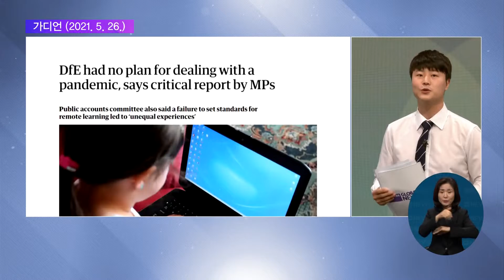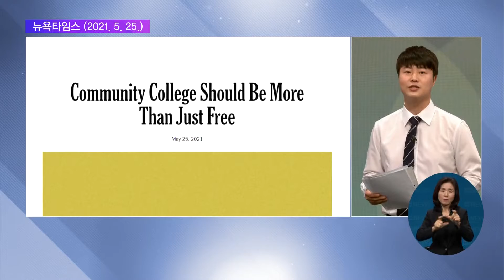2021. 05. 27. [글로벌 pick] 팬데믹 학습격차, 손 놓은 교육부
쉽게 접하기 힘든 교육소식 골라서 전해드리는 글로벌 픽 시간입니다.

오늘은 금창호 기자와 함께합니다.

황대훈 기자
어느나라 이야기인가요.

코로나가 시작하고 가장 관심이 많은 주제인데, 비판이 거세겠습니다.

금창호 기자
영국 교육부의 대처가 도마 위에 올랐습니다.

팬데믹 대응 계획도 없고, '봉쇄조치'기간 진행된 원격수업 기준도 마련하지 못했단 겁니다.

영국 하원의원들은 이 같은 내용이 담긴 보고서를 최근 발간하고, 교육부의 대처가 '학습 불평등'을 키웠다고 지적했습니다.

특히, 교육부가 취약계층 아동의 공부를 지원하려고 우리돈 2조 7천억 원 규모의 예산을 편성했지만 실질적인 도움이 되지 않았습니다.

황대훈 기자
도움을 받은 아이들이 없었나요.

금창호 기자
없는 건 아니었지만 부족했습니다.

교육비를 지원받는 취약계층 학생 가운데 학습 지원 프로그램의 도움을 받을 수 있는 학생은 절반도 되지 않았습니다.

원격수업 인프라 지원도 문제인데요.

교육부가 디지털 기기 마련 비용만 제공했을뿐, 기기를 유지하고 관리하는 건 학교나 지역의 자체 예산으로만 해결해야 합니다.

하원의원들은 기존 대처가 타당한지에 대한 검토조차 없다며, 대응책 개선 기회를 놓칠 수도 있다고 지적했습니다.